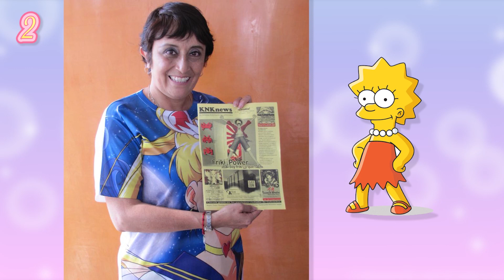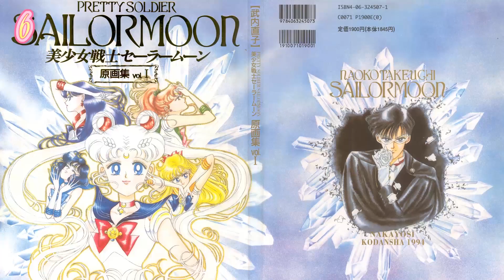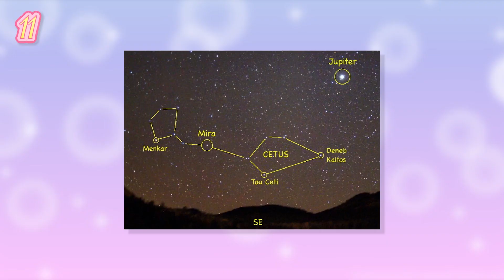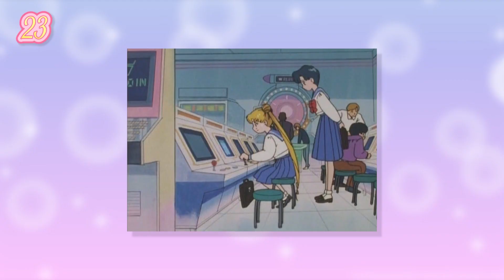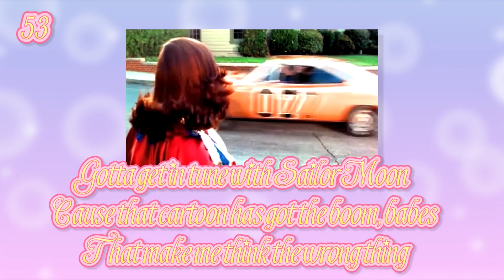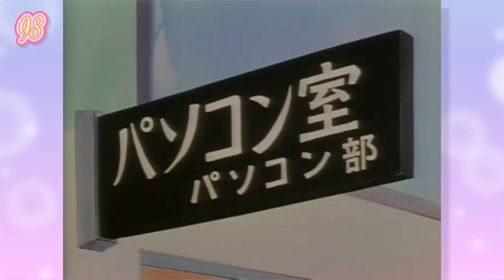107 Datos de 'Sailor Moon' que DEBES saber (Atómico #244 ) en Átomo Network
Sailor Moon es un anime que ha vivido en nuestros corazónes desde que fue lanzada hace más de 25 años. Con la icónica frase "Te castigare en el nombre de la luna" y multiples referencias en otras caricaturas hoy te hablaremos de los 107 datos que debes saber sobre Sailor Moon y como se creó.

¡Haz click en todos los links!

Créditos
Versión En Español:
Traducción y Adaptación: Fereshde Moluk, Alejandra Escutia y Lucia Lia- Birsa
Voz de: Luz Adriana
Edición por: Nancy de la Cruz
Producción por:Leo Hernández

Versión Original en Inglés por ChannelFrederator:
Presentado por: Cade Hiser
Editado por: Nicholas Fung